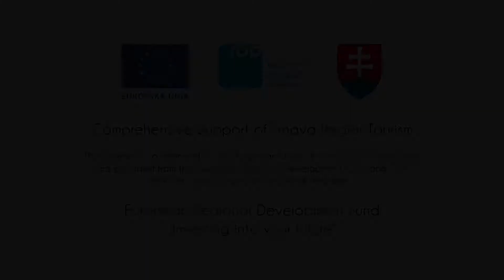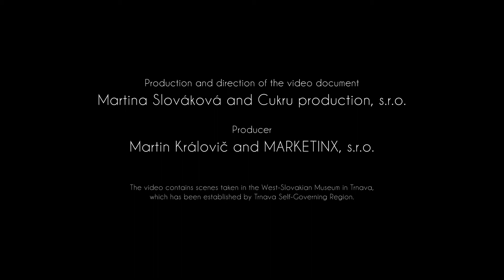West-Slovakian Museum - English (PCR)